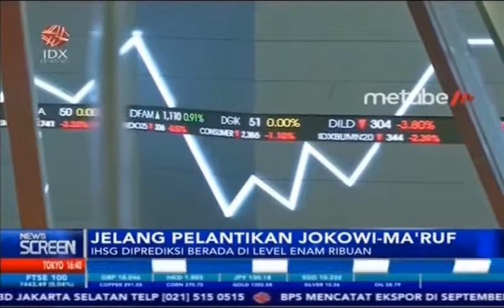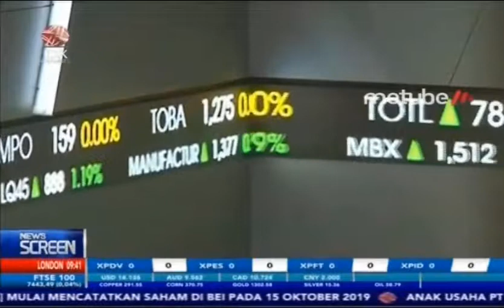IHSG DIPREDIKSI BERGERAK POSITIF JELANG PELANTIKAN JOKOWI-MA’RUF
IDX CHANNEL - Kalangan analis menilai jelang pelantikan Jokowi-Ma’ruf, pergerakan IHSG akan bergerak di level 6.000-an. Hal tersebut, disebabkan stabilnya kondisi politik dan menurunnya tensi perang dagang AS-China.